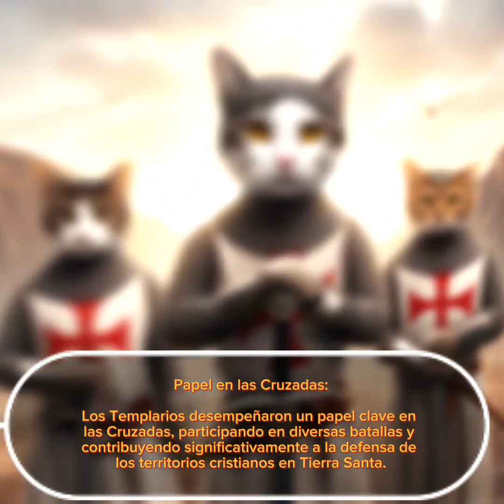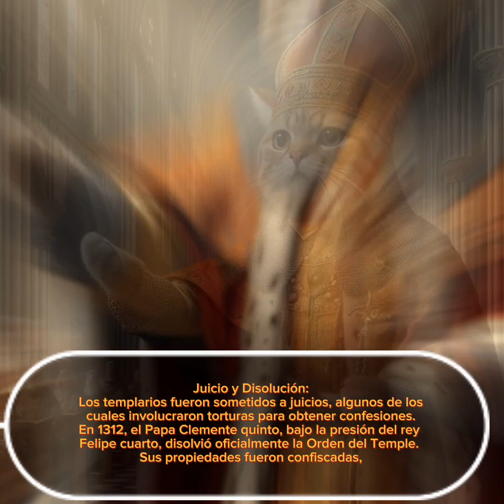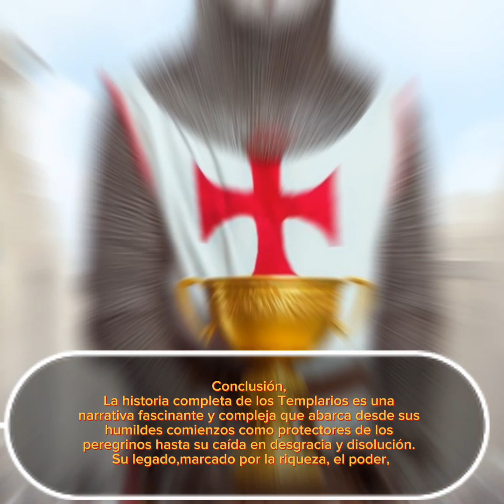Los Caballeros Templarios y su historia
Historia de la orden templaria contada por un gato con imágenes de gatos recreando la historia